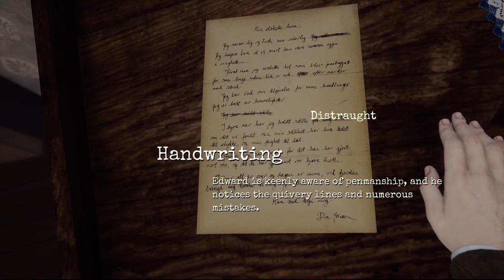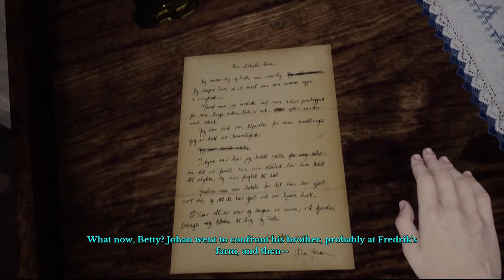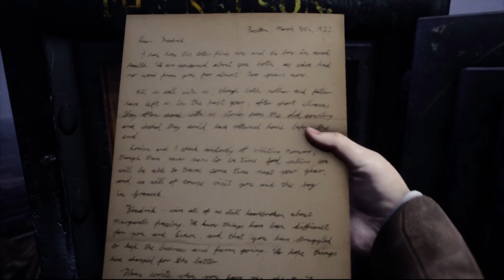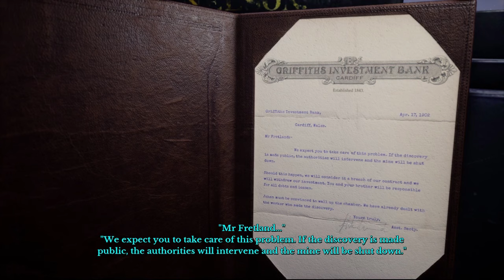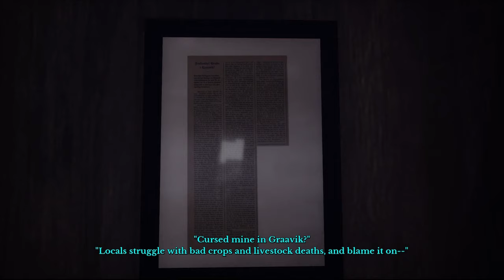Anna | Draugen let's play Part 7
Hey peeps!
We finally get into the locked room in the house.
We find there some more breadcrumbs

or on twitter!

Thanks!